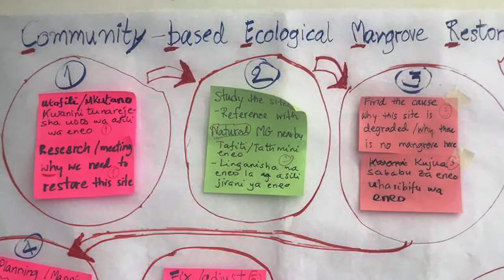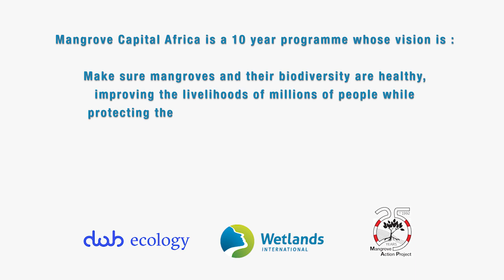Community Based Ecological Mangrove Restoration in Rufiji Delta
Recently representatives of communities from Rufiji Delta received training on how to restore mangroves successfully. They now know that it's not just planting, it's beyond that.